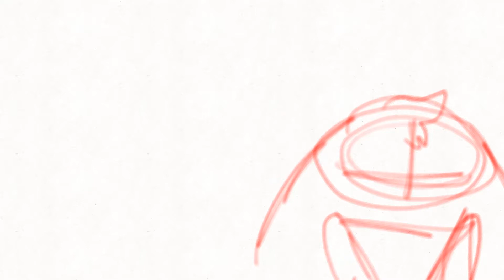WIP Peer Pressure Map part 15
Currently deciding whether she should be clothed or not
Also you get double upload for lack of uploading this week!
I’ll add the green screen later since it’ll clash way too much with the current sketches if I had it on now